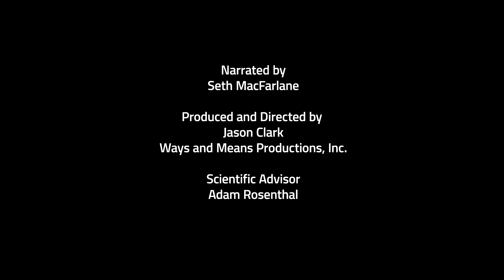Breakthrough Initiatives Introduced by Seth MacFarlane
To learn more about Breakthrough Listen and the Breakthrough Initiatives,

The Breakthrough Initiatives were launched at the Royal Society in London on July 20, 2015. The Initiatives were announced by Yuri Milner, Stephen Hawking, Martin Rees, Frank Drake, Pete Worden and Ann Druyan. The Breakthrough Initiatives seek scientific evidence of life in the Universe. The first initiative is Breakthrough Listen, the most comprehensive, intensive and sensitive search ever undertaken for artificial radio and optical signals. It is a complete survey of the 1,000,000 nearest stars, the plane and center of our galaxy, and the 100 nearest galaxies. All data will be open to the public.